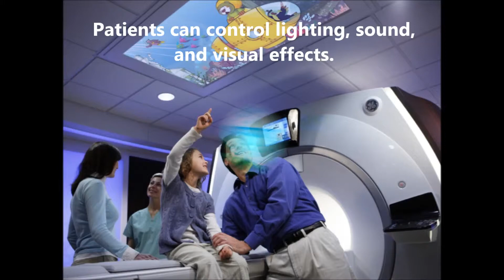TGMC MRI Caring Suite